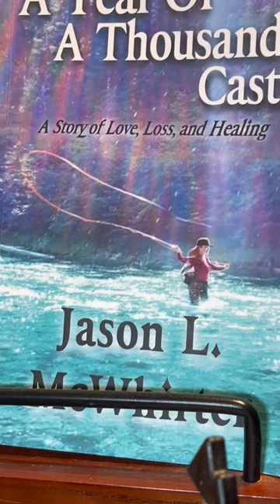Killer hopper fly pattern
This pattern was not my own design, but I tweaked it and added a few things. This seeks well, but low in the water, which seems to drive the fish crazy. Give it a try!